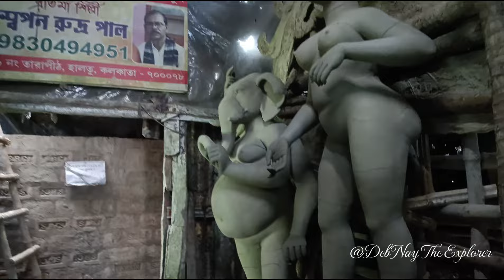Durga Puja 2024 | Swapan Rudra Pal Studio| Durga Pratima | Kumartuli 2024 | Durga Idol Making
Swapan Rudra Pal Studio 2024 Durga Pujar Kach Suru Hoye Geche. Boro, Choto & Majari Sob Rakamer Durga Pratima Ekhane Hoyeche. Swapan Rudra Pal Studio Te Ekhono Maa Durgar Order Nea Hoche. Khub Besidin Ei Order Nea Colbe Na. Tai Jara Maa Durga Order Ekhono Porjonto Dao Ni. Tara Taratari Dea Dite Paro Ei Maa Durga Order.

Swapan Rudra Pal
Location Swapan Rudra Pal Studio (Haltu) 1 No Tarapith, Haltu Kolkata - 700078